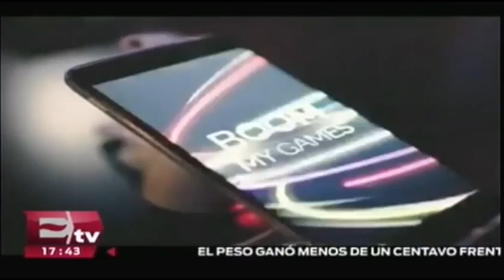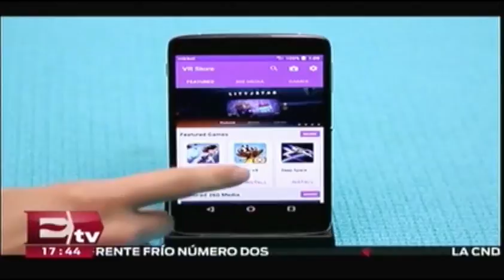Alcatel Idol 4 llega a México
Anuncian la llegada del Alcatel Idol 4 , a México, con un costo a partir de 5499 pesos. Estará disponible a partir de la tercera semana de Octubre.

30 de septiembre 2016